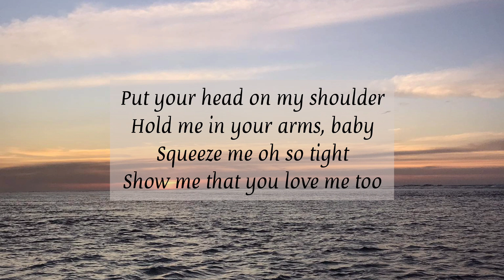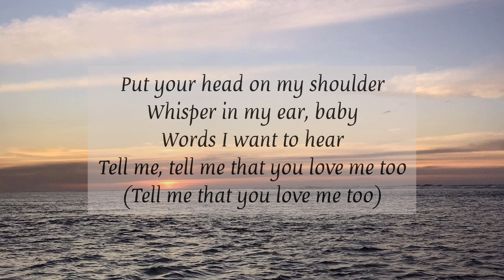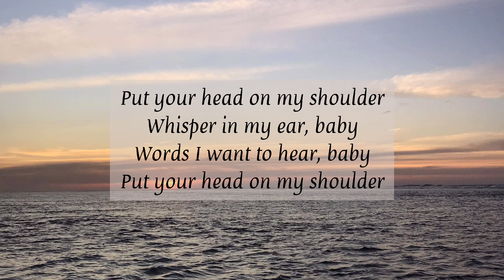Put Your Head On My Shoulder | Cielo Eunice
Put Your Head On My Shoulder by Paul Anka